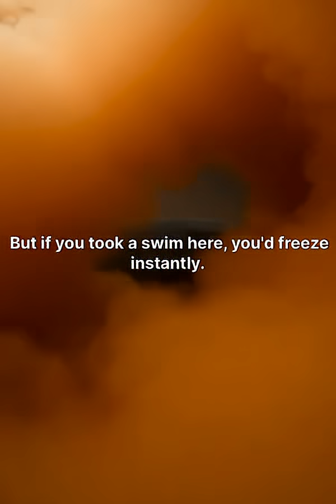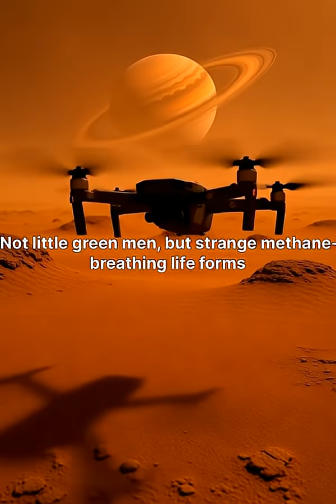NASA’s Secret Mission to Find Alien Life on Titan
Journey to Saturn’s largest moon, Titan—the only world in our solar system besides Earth with liquid oceans on its surface. But these alien seas aren’t filled with water; they are vast lakes of freezing liquid methane and ethane.
In this 60-second mini-documentary, explore a strange world where gravity is so low humans could fly like birds, and where a hidden global ocean of water lies miles beneath the icy crust—a potential home for alien life. Discover NASA’s upcoming Dragonfly mission, launching in 2028 to hunt for biological signs on this mysterious “Earth-like” moon. Is Titan a glimpse into a toxic future, or the best place to find life beyond our planet?